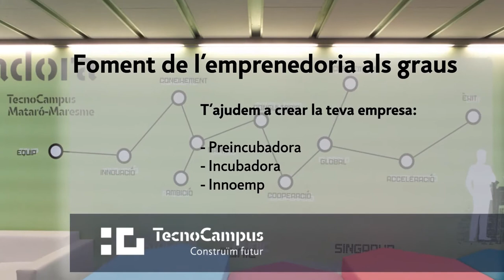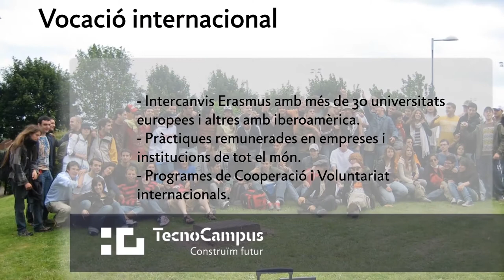Presentació TecnoCampus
Presentació del TecnoCampus